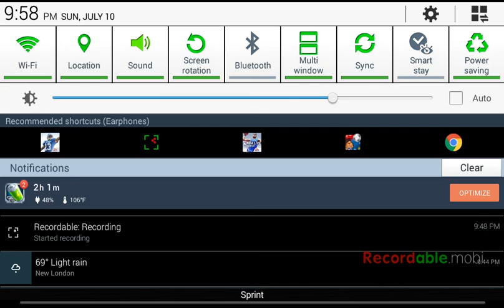Tips and tricks = live snipes